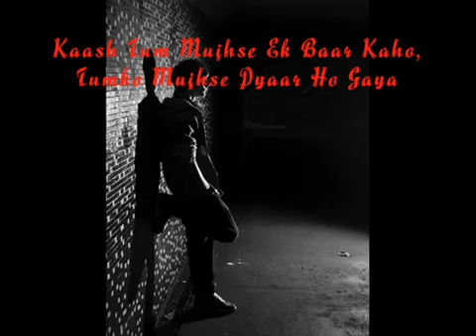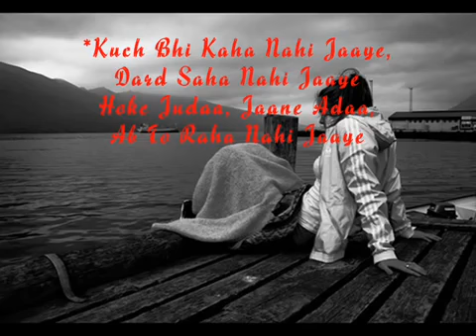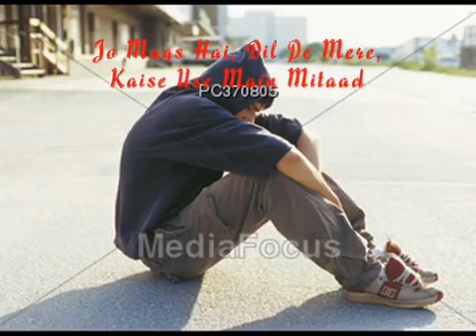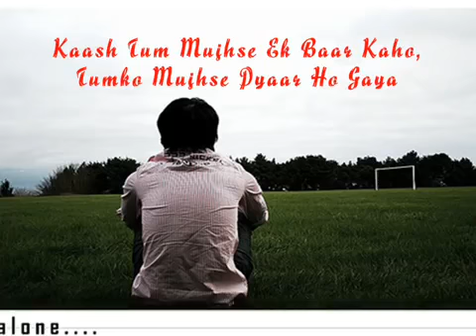kash tum mujse ek bar kaho tumko mujse pyar hogaya by masoom